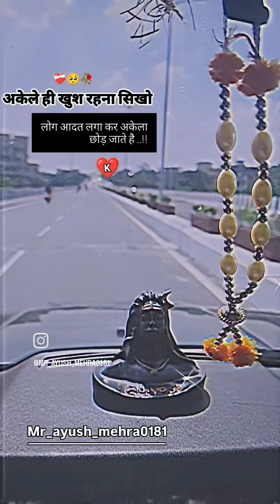Dj Malai Akash🛻🛻Ranchi ka fourlane road👑👑